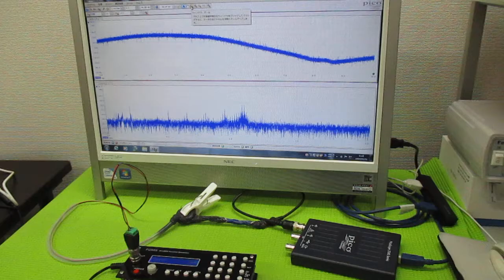超音波発振制御プローブ ultrasonic-labo